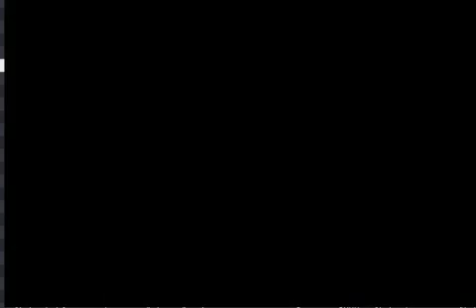The Legend Of Zelda A Link To The Past Fin - Link et Ganon! Combat fatidique!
Et oui c'est malheureusement déjà la fin de ce let's play sur ce mangifique Zelda que je recommande a tous de jouer au moins une fois dans votre vie. Donc on se fait la tour de Ganon pour sauver la Terre d'Or et le monde de la lumière.

Merci d'avoir visionné cette aventure et je vous retrouve bientôt pour d'autres let's play =)